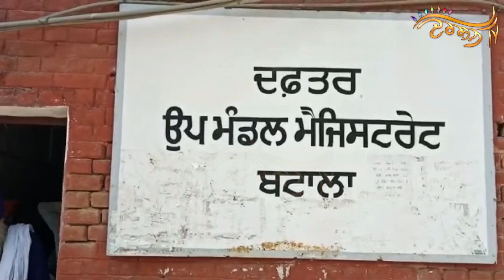Satikar Committee ਦੀ ਨਸੀਹਤ -‘ਵਿਆਹ ਪੁਰਬ ਸਮਾਗਮਾਂ ’ਚ ਗੁਰੂ ਮਰਿਯਾਦਾ ਹਰਗਿਜ਼ ਭੰਗ ਨਾ ਕਰੇ Sangat’